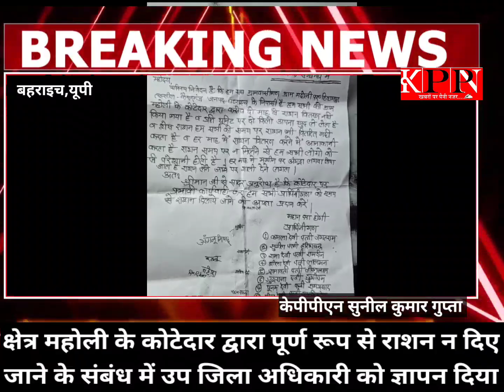क्षेत्र महोली के कोटेदार द्वारा पूर्ण रूप से राशन न दिए जाने के संबंध में उप जिला.. kppn News